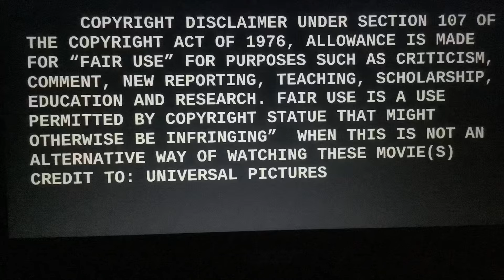(DELETED SCENE) JURASSIC PARK III T-REX VS. SPINOSAURUS (FULL VERSION)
CREDIT TO: UNIVERSAL PICTURES
Credit To ​⁠​⁠@UniversalPictures
CONTENT OWNER: Universal Pictures
MOVIE: Jurassic Park 3
Release: 2001
Rating: PG-13
Director: Joe Johnston
Excuative Producer: Steven Spielberg
Cheers To Jurassic